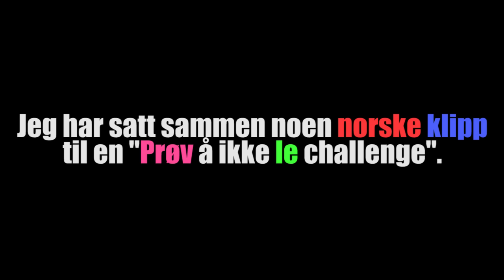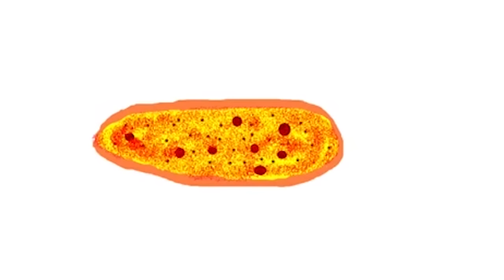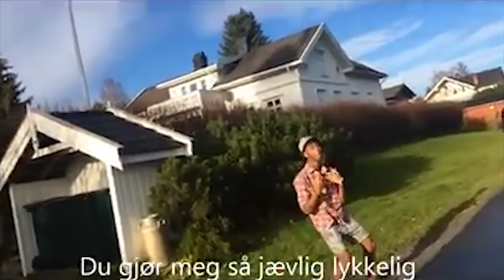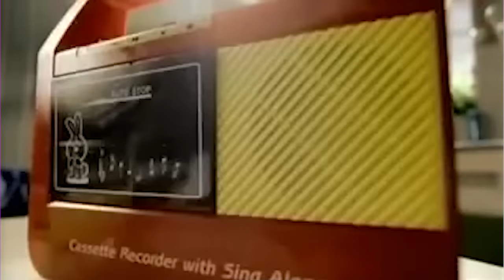PRØV Å IKKE LE! - Den norske versjonen [vol 1]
Her er den norske versonen av "Try not to lauch challenge." Klarte du å holde deg? Oppfordrer andre youtubere til å reacte til testen!

Vil dere se mer av dette? La meg få vite i kommentarfeltet, eller sleng på en hørvelig dislike om det var hælv#"/&"2es dårlig. Volum 2 kommer muligens senere om dere liker det!

☯Outro sang☯
Satelites - The Thief

☯Ellers mye brukt☯